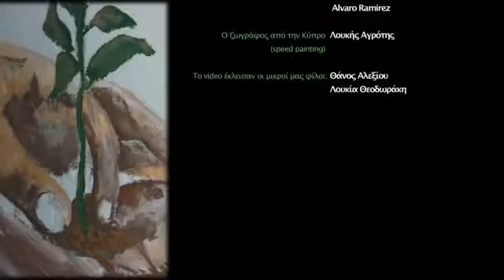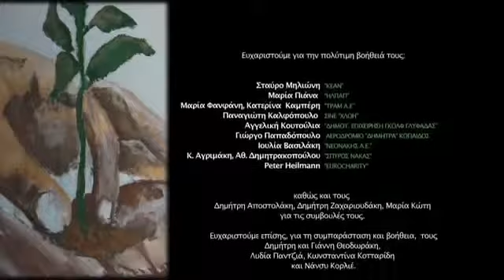ΕΡΩΤΟΚΡΙΤΟΣ ΕΡΜΗΝΕΥΜΕΝΟΣ ΑΠΟ 77 ΚΑΛΛΙΤΕΧΝΕΣ ΣΕ 40 ΣΗΜΕΙΑ ΤΗΣ ΑΤΤΙΚΗΣ 77 καλλιτέχνες,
ΕΡΩΤΟΚΡΙΤΟΣ ΕΡΜΗΝΕΥΜΕΝΟΣ ΑΠΟ 77 ΚΑΛΛΙΤΕΧΝΕΣ ΣΕ 40 ΣΗΜΕΙΑ ΤΗΣ ΑΤΤΙΚΗΣ
77 καλλιτέχνες,